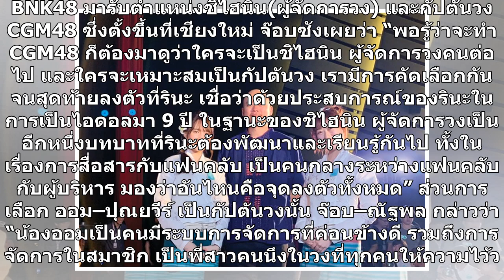ออม-อิซึรินะ’พ้นสมาชิกวง‘BNK48’ สังกัดวงใหม่‘CGM48’เป็นชิไฮนิน-กัปตัน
ออม–อิซึรินะ’พ้นสมาชิกวง‘BNK48’ สังกัดวงใหม่‘CGM48’เป็นชิไฮนิน–กัปตัน – หลังเปิดตัว CGM48 วงน้องสาวของ AKB48 Group และ BNK48 วงที่ 2 ประจำประเทศไทย ‘จ๊อบซัง’ณัฐพล บวรวัฒนะ  ผู้จัดการวง BNK48 พร้อม 2 สาว ‘อิซึรินะ’รินะ อิซึตะ และ ‘ออม’ปุณยวีร์ จึงเจริญ เปิดใจถึงเรื่องที่ ‘อิซึรินะ’ และ ‘ออม’ ย้ายจากว...
ออมอิซึรินะพ้นสมาชิกวง‘BNK48 สังกัดวงใหม่‘CGM48เป็นชิไฮนินกัปตัน